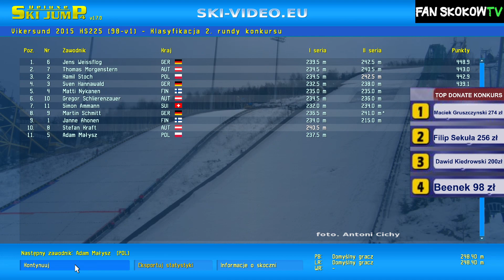DSJ 4 Puchar świata Legendami! *Vikersund* Małysz, Nykänen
Jeśli chcecie więcej to dajcie łapkę w górę i suba z 🔔 :D

DSJ 4 1.7.0 Puchar Świata Legendarnymi zawodnikami!